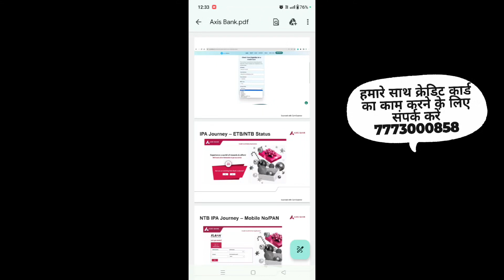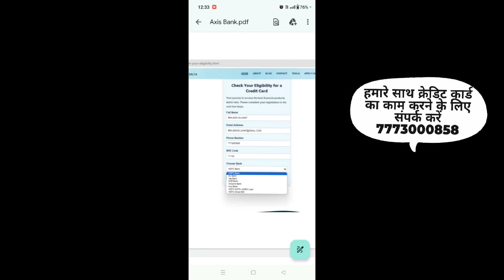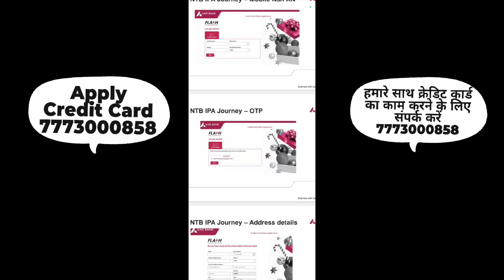Axis bank credit card apply kaise kare | Lifetime free credit card 2023 without income proof | Guide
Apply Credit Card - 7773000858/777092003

About Video _ is video me apko btaunga Axis Bank credit card kese apply karna h

Business Coaching Programs (BCP) are specially designed courses to give holistic view of business operations that will enable you to build high-performing business frameworks, curate powerful strategies that will drive innovation and boost profitable growth with the hand-holding support of a Personalized Business Coach.

 Keyword Suggestions - how to apply axis credit card online
how to apply axis ace credit card in google pay
how to use axis credit card first time
how to apply axis bank credit card flipkart
how to apply axis rupay credit card
how to apply axis bank credit card in mobile app
how to apply axis bank credit card malayalam
how to apply axis ace credit card

axis bank credit card apply karne ke baad kitne din mein aata hai
axis bank credit card apply process
axis bank credit card apply axis bank app
axis bank credit card apply 2023
axis bank credit card apply karne ke bad kaise check kare
axis bank credit card apply mobile app
axis bank credit card apply online tamil

axis card apply kaise kare
axis bank credit card apply status kaise check kare
axis bank credit card apply cancel kaise kare
flipkart axis credit kaise apply karen
axis bank credit card apply kaise kare 2023

📌 ABOUT ME:
Hey it's me Brajesh Silawat Director card delta ! On this channel I upload videos where I share my learnings about Credit Card financial  Growth and video creation